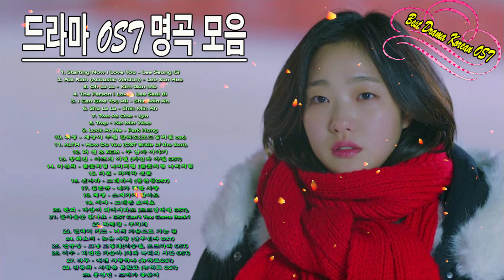✔드라마 OST 명곡 모음 🍁 영화 사운드 트랙 컬렉션 광고 없음 🍁 Best Korean OST Collection HD